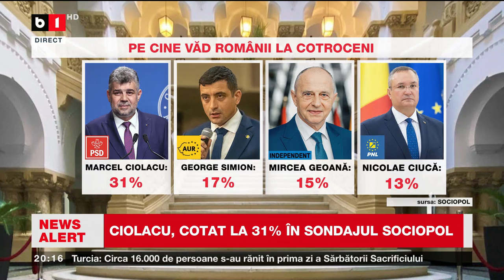CHIRUȚĂ, REDACT.ȘEF PRESSHUB, DESPRE DATA ALEGERILOR PREZIDENȚIALE ȘI PRIMUL SONDAJ LA PREZIDENȚIALE